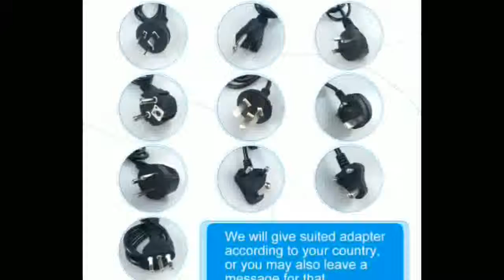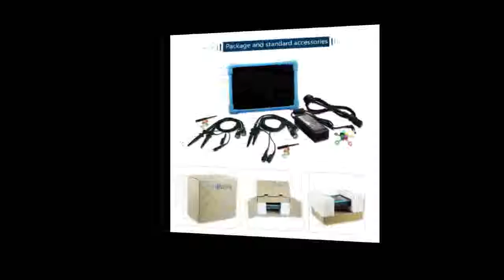handheld oscilloscope automotive scopemeter oscilloscope osciloscopio TO1000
Today i will show You-  handheld oscilloscope automotive scopemeter oscilloscope osciloscopio TO1000

Description:
Tablet Oscilloscope 100MHz 2CH 4CH handheld oscilloscope automotive scopemeter oscilloscope osciloscopio TO1000.
Micsig Digital Tablet Oscilloscope 100MHz 2CH 4CH handheld oscilloscope automotive scopemeter oscilloscope osciloscopio TO1000.
Oscilloscope 100MHz 2CH 4CH handheld oscilloscope automotive scopemeter oscilloscope osciloscopio TO1000.